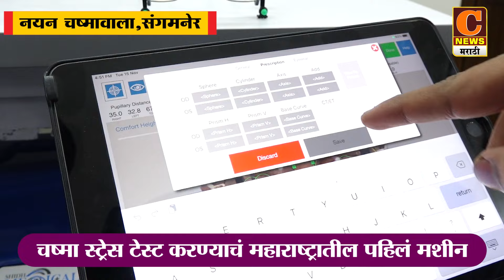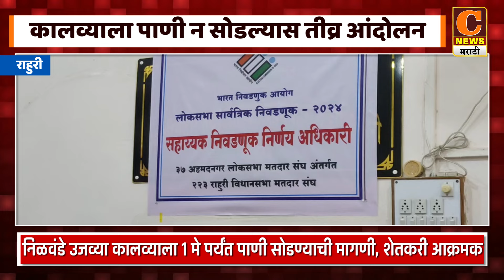राहुरी - निळवंडे उजव्या कालव्याला १ मे पर्यंत पाणी न सोडल्यास तीव्र आंदोलन -प्राजक्त तनपुरेंचा इशारा